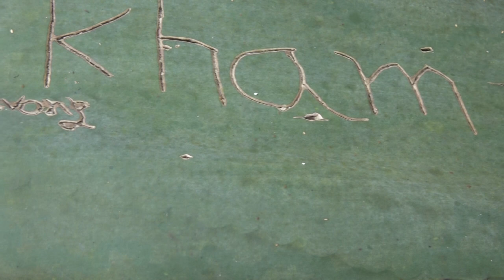nkauj nraug qhia txoj kev hlub